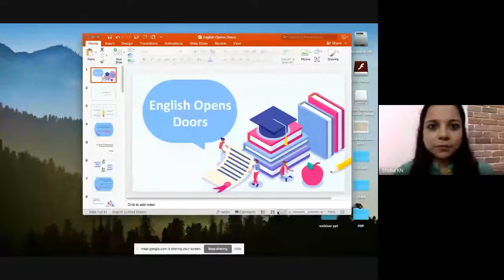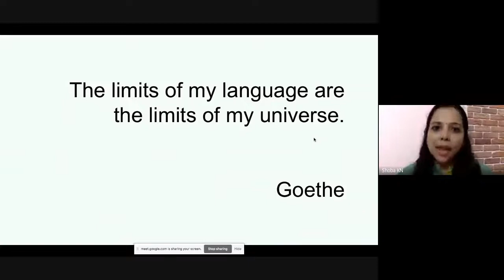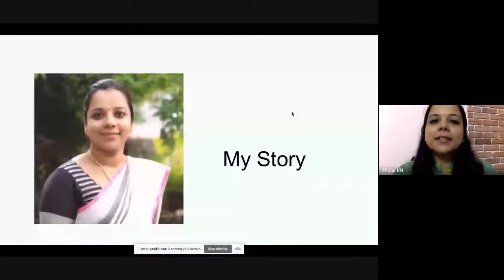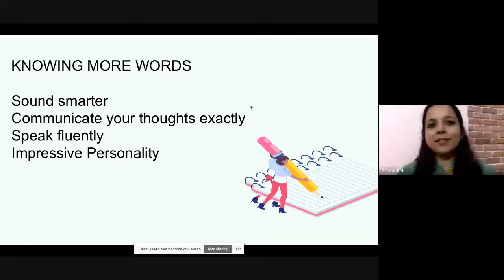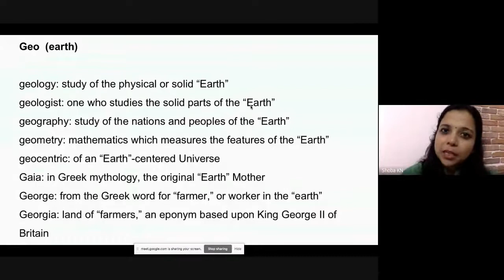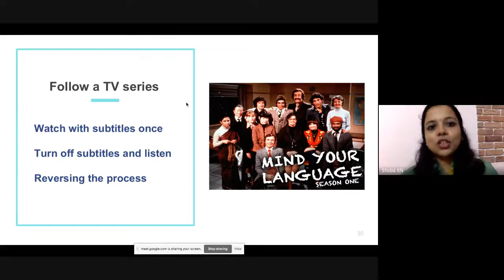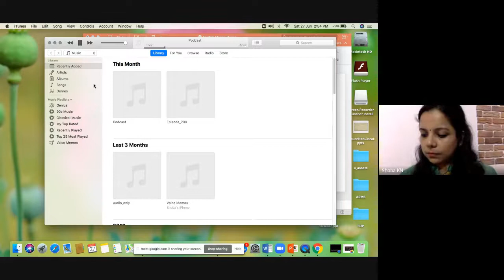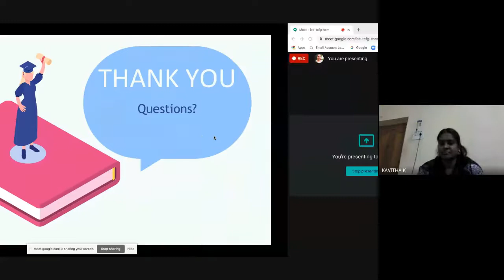English Opens Doors Increasing Your Employability Quotient through Mastering the Language Skills